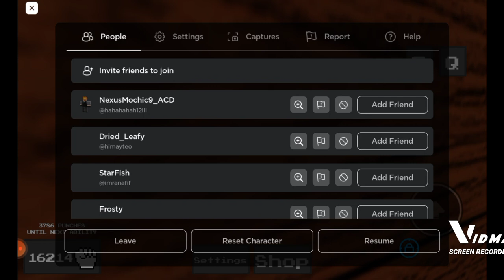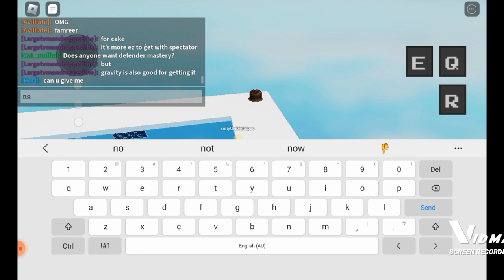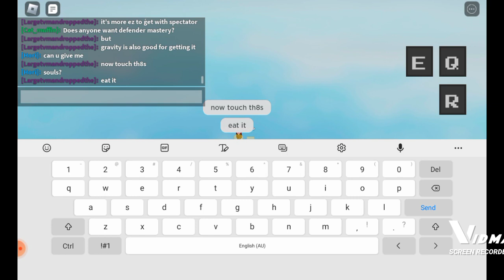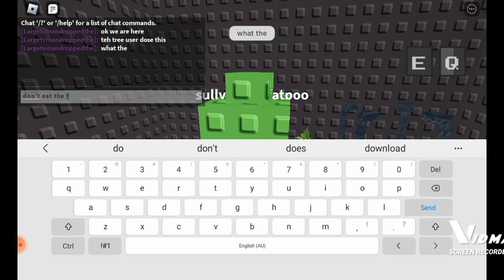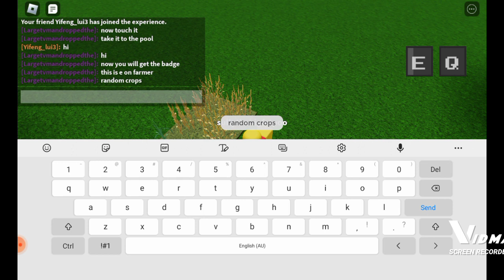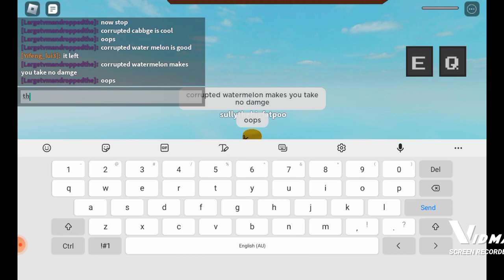how to get spring,tree,cake and farmer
there is an extra find out at the end